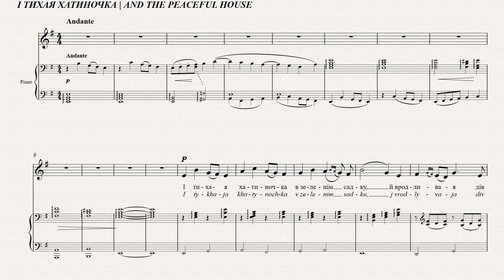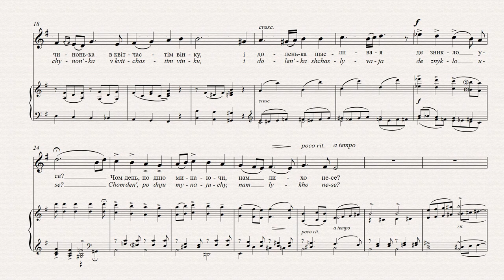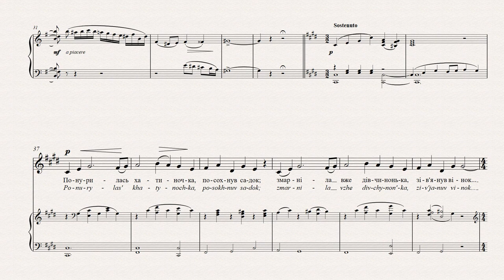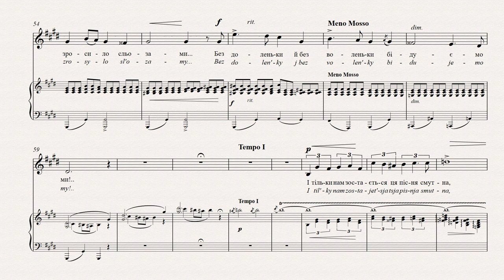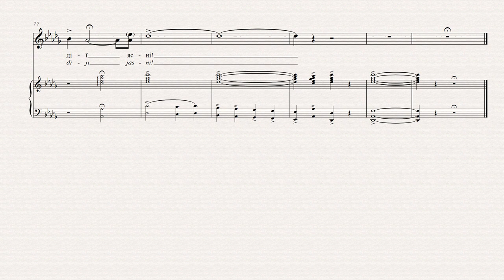СТЕЦЕНКО - І ТИХАЯ ХАТИНОЧКА | AND THE PEACEFUL HOUSE | EIN STILLES HÄUSLEIN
Підтримати проект:
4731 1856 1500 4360 (Приватбанк).

І ТИХАЯ ХАТИНОЧКА
Борис Грінченко
І тихая хатиночка
В зеленім садку,
Й вродливая дівчинонька
В квітчастім вінку,
І доленька щасливая...
Де зникло усе?
Чом день-по-дню минаючи,
Нам лихо несе?
Понурилась хатиночка,
Посохнув садок,
Змарніла вже дівчинонька,
Зів’янув вінок...
А доленьки щасливої
Чи то й не було,
Чи горе те, мов хвилями,
Її занесло?
В душі журбу посіяло,
Зросило сльозами,
Без доленьки, без воленьки
Бідуємо ми!...
І тільки нам зостається
Ця пісня смутна,
Нагадує про долю
Минулу вона.
І поки ще співатимем
Ті муки пісні,
Не згаснуть нам на кращеє
Надії ясні!
У декількох романсах Стеценко наслідує форму
думи та звуки бандури. Цей романс є найближчий
до народної традиції з його епізодичною будовою
та інструментальними переходами.

AND THE PEACEFUL HOUSE
Boris Hrinchenko
In the green orchard,
And the beautiful girl
In a flowery wreath,
And good fortune—
Where have they disappeared?
Why does day passing after day
Bring us misery?
The house has faded,
The garden dried up,
The girl has withered,
The wreath has shrivelled.
And the good fortune?
Was it really so?
Have the continuous waves of misfortune
Washed it away?
It has sown worry in the soul,
And watered it with tears,
We suffer misery
Without fortune or fate.
We’ll only have this sad song
To comfort us,
To remind us
Of the good fortune that was.
And as long as we sing
Of these sufferings in song
Our hopes for a brighter future
Will not be extinguished!
A number of Stetsenko’s art songs imitate the
Ukrainian duma, an epic song, and the bandura,
a multi-stringed Ukrainian folk instrument. This
one comes closest to the folk tradition with its
episodic character and instrumental bridges.

EIN STILLES HÄUSLEIN
Borys Hrintschenko
Ein stilles Häuslein
Im grünen Gärtchen,
Und ein hübsches Fräulein
Im Blumenkranz,
Und das glückliche Schicksal –
Wohin ist all das verflossen?
Warum sucht uns Unglück
Tag für Tag auf?
Traurig das Häuslein,
Vertrocknet der Garten,
Verwelkt das Fräulein,
Und verwelkt auch der Kranz…
War ja kaum da!
Wurde es etwa vom Unglück
Wie von einer Welle überflutet?
Es streute Trauer in die Seele
Und ließ die Tränen fließen,
Ohne Glück und ohne Freiheit
Leiden wir!..
Uns bleibt nur noch
Dieses traurige Lied,
Als Erinnerung
An vergangenes Glück.
Und solange wir
Diese qualvollen Lieder singen,
Vermögen die freudigen Hoffnungen
Nicht zu erlöschen.
Eine Anzahl von Stetsenkos Kunstliedern imitiert
die ukrainische duma, ein episches Lied, und die
Bandura, ein vielsaitiges ukrainisches volkstümliches
Musikinstrument. Aber kein anderes kommt der
Volkstradition mit ihrem episodenhaften Charakter
und ihren instrumentalen Brücken näher als dieses.

ET LA CHÈRE PETITE MAISON TRANQUILLE
Borys Hrintchenko
Dans le petit verger vert,
Et la chère jolie jeune fille
À la couronne fleurie,
Et l’heureux destin,
Où ont-ils tous disparu?
Pourquoi le jour qui suit un autre
Nous apporte-t-il du mal?
La chère petite maison s’est abattue,
Le petit verger s’est desséché,
La chère jeune fille a dépéri,
La couronne s’est fanée…
Et l’heureux destin,
Il n’y en aurait jamais eu!
Cette peine l’a-t-elle emporté,
Comme sur les vagues?
Elle a semé le chagrin dans l’âme,
L’a arrosé de larmes…
Sans le bon destin ni la chère liberté,
Nous vivons dans la pauvreté!..
Il nous reste seulement
Cette chanson triste,
Elle nous rappelle
Notre destin passé.
Et tant que nous chanterons encore
Ces chansons de souffrance,
Ne s’éteindront pas nos clairs espoirs
De jours meilleurs!
Un certain nombre de mélodies de Stetsenko
imitent la chanson épique ou duma et le bandura,
un instrument de musique ukrainien traditionnel
à plusieurs cordes. Aucune autre mélodie ne se
rapproche plus de la tradition folklorique par sa
nature épisodique et ses ponts instrumentaux.

Для заставки використано картину Олексія Новаківського "Жіночий портрет", 1910.
Oleksiy Novakivsky's painting "Female Portrait", 1910, was used for the screensaver.